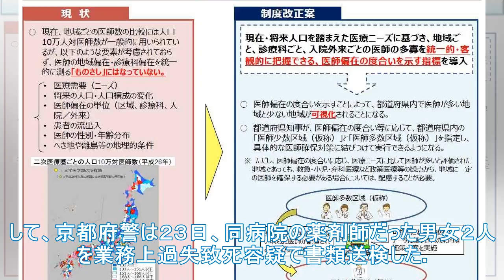2人の死の薬剤師が分配エラーのために発送される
2人の死の薬剤師が分配エラーのために発送される